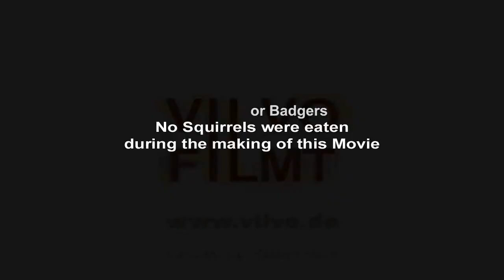31.10.2022 - Halloween-Lauf à la Vilvo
derVilvo
findet sich diesmal einigermaßen zurecht, auch wenn es kleine Streckenanpassungen zu finden galt.